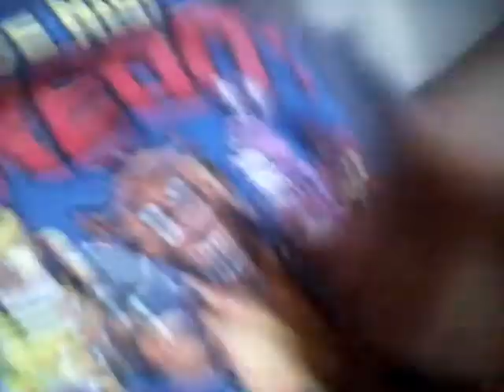Its been a long time sense i been in a video